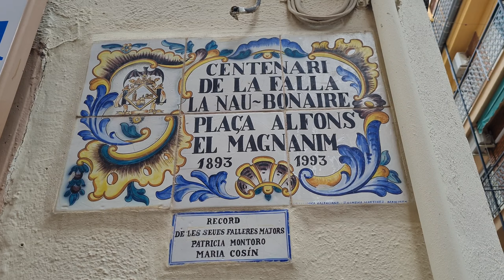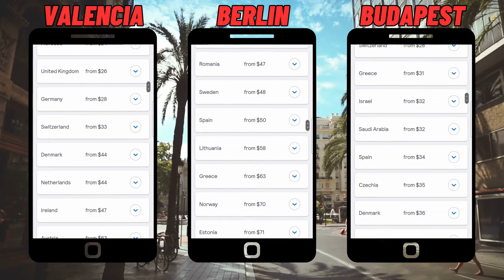What you NEED to know BEFORE moving to VALENCIA! 🇪🇸 - PROS and CONS of living in SPAIN (2023)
In this week's vlog we are discussing the pros and cons of living in Valencia, Spain.
We moved to Valencia a year ago as digital nomads and came up with a list of things that we liked, and things we disliked about living there. We discuss different aspects, such as healthcare, safety, the climate, Spanish bureaucracy, and the rental market. We lived in many different countries as expats in the past, so we know what's important when it comes to expat-life and moving to a new country. If you are thinking about moving to Valencia, or even moving to Spain in general, you should definitely not miss this video!

Chapters:
00:00 - Intro
00:39 - Disclaimer: Our experiences might differ from yours
01:10 - Pros of living in Valencia / Valencia is beautiful!
01:58 - We love supermarkets in Valencia
02:50 - Healthcare in Spain is great
03:40 - Vet care in Valencia is awesome!
04:38 - Valencia is a safe city
05:28 - Speaking Spanish
06:55 - The relaxed atmosphere in Valencia is great
07:41 - Valencia has great (latin) food
08:39 - Cons of living in Valencia / Climate & bad housing Quality
11:11 - Renting in Valencia is a nightmare
14:04 - Spanish bureaucracy is frustrating
15:50 - Las Fallas in Valencia can be bothersome
17:54 - There are less flight available from Valencia
20:14 - There is less live music and entertainment in Valencia
22:06 - Our verdict about living in Valencia / Outro

== About Us ==
We're Brandon and Anja, an international couple (from Canada and Germany) traveling the world together as digital nomads on a budget. We want to explore as many countries as possible and eat all the amazing local foods every place has to offer. We hope our travel vlogs can inspire others to do the same.